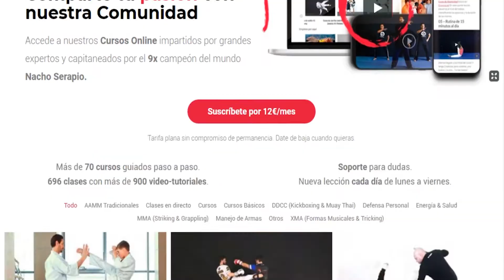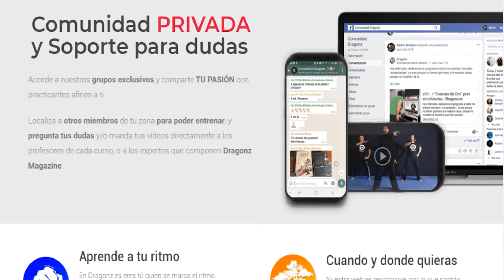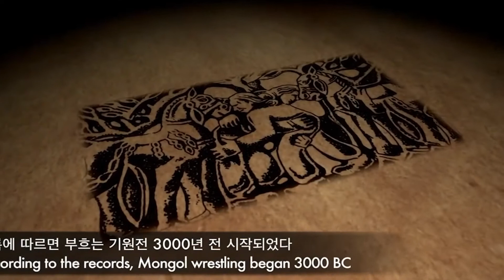767 | Bökh, el estilo de lucha de los mongoles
"Al leer sobre las vidas de los grandes hombres, descubrí que la primera victoria que ellos tuvieron fue sobre sí mismos. (Harry S. Truman).🀄️"

Y nuestro programa de hoy se lo dedico a... todos los que padecéis o habéis padecido Asma alguna vez. Porque hoy es el Día Mundial del Asma. ¡Y qué mejor manera de combatir el Asma que haciendo ejercicio, y sobre todo Artes Marciales. Que te aportan mayor resistencia, capacidad pulmonar, control de la respiración, etc...

Hoy en nuestro programa, hablaremos sobre el Bökh, el estilo de lucha de los mongoles. Un estilo de Wrestling poco conocido a nivel mundial, pero que sin embargo en Mongolia es deporte nacional.

Y por supuesto para todos los miembros de la Comunidad Dragonz, esta noche a las 22:22 horas... ¡nuevo libro en PDF!

(a ver si llegamos a 10.000!!

¡Hasta mañana guerreros!

GANBARUUUUUUU